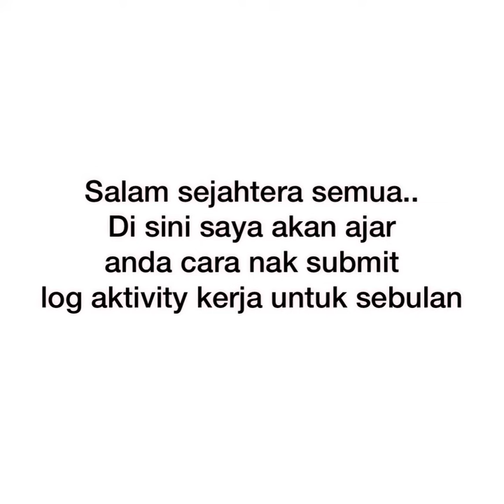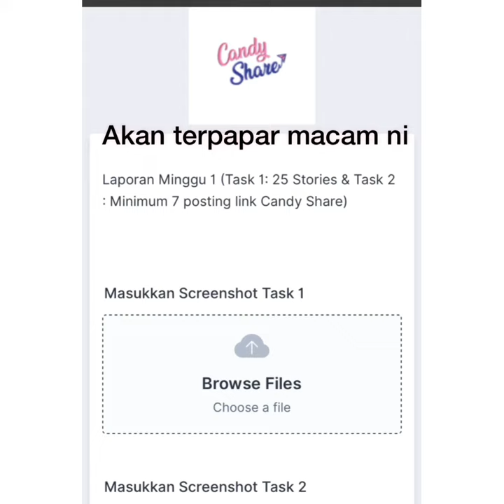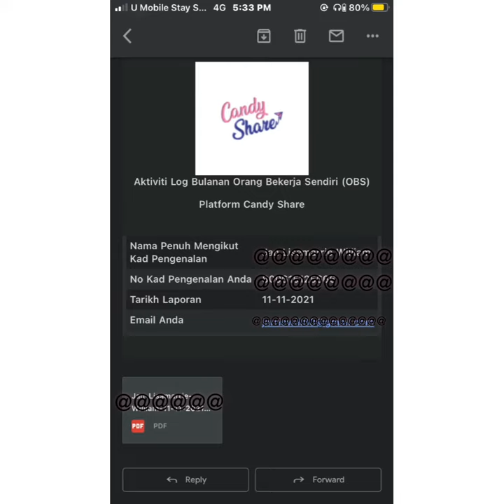Cara nak susun log kerja task 1 & task 2 Candy Share